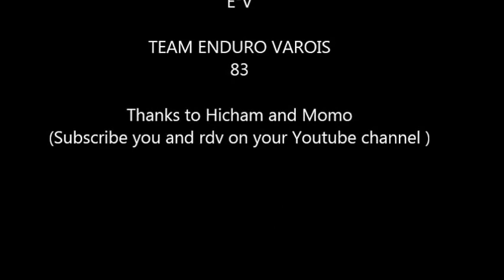Motocross & Enduro Funny Crash Fails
on vous présente ici une série d erreur sans aucune gravité pour le pilote .
MOTOCROSS
ENDURO
MX
CRASH
FAILS

Team Equipe Enduro Varois 83

Partner Chris Sixfours-scooter domicile
equipment

gopro hero4
gopro hero 4 black
AEE cam
KTM EXC 400
KTM EXC450
FREERIDE
BETA 300
HUSQVARNA
HONDA CRF